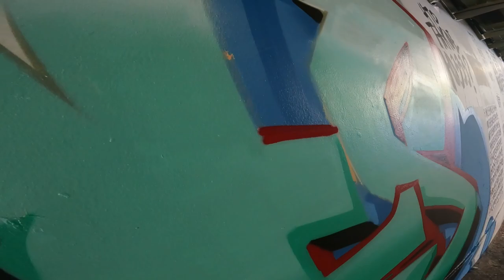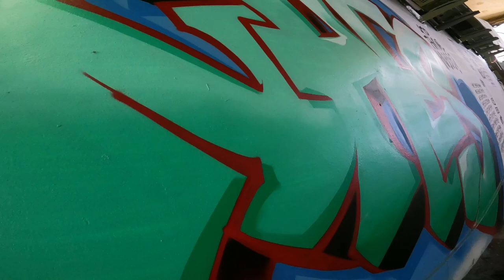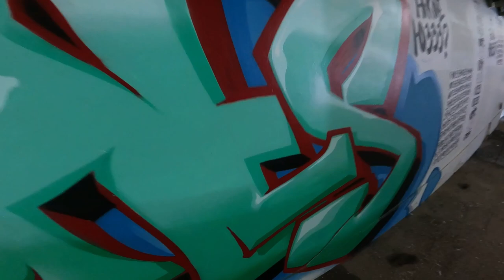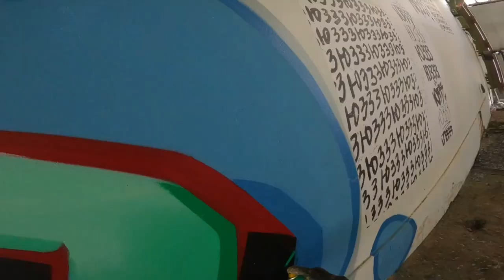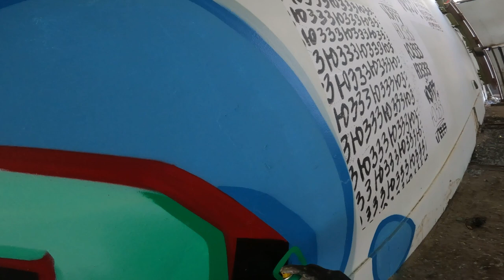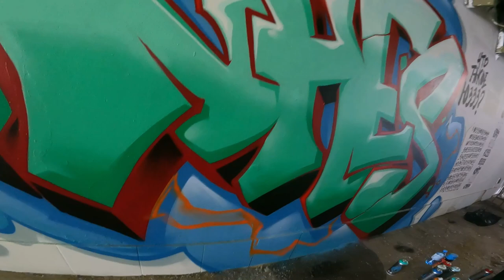My piece from last prod 2022 (Rosov-on-Don)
Prod with Rones and Msidos 2022
Another photos and details from this piece